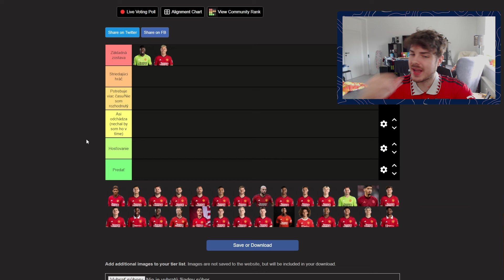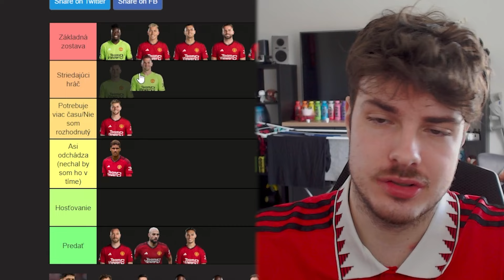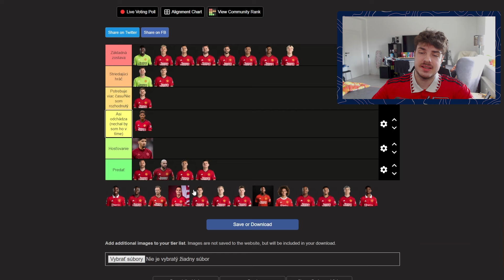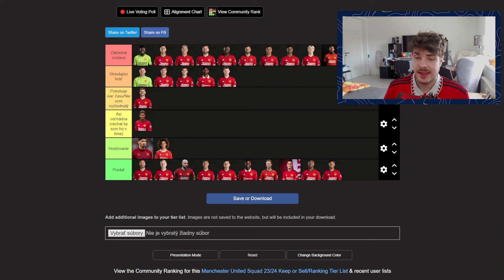KEEP or SELL I Manchester United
V tomto videu som podľa svojho názoru rozdelil hráčov Manchestru United na to či ich chcem alebo nechcem v klube.

JE TO IBA MÔJ NÁZOR, VÁŠ MÔŽE BYŤ INÝ A JE TO ÚPLNE V PORIADKU.